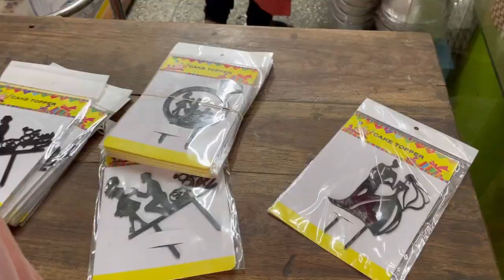100k ka celebration